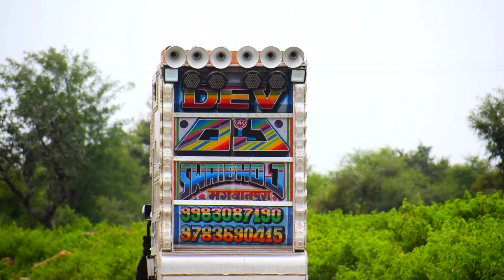माता रानी ने तबाही मचा दी - Meri Maa ke barabar Koi Nahi !! navratri special dj vedio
Hello friends welcome on my YouTube channel "DJ KING"

This Video:- Edit By:- Dj Bittu Palra Ajmer

Kisi ko Dj Pickup Video Shooting Karwane Ho To Contect Kare:- Dj Bittu Palra:- Contect No:- 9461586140